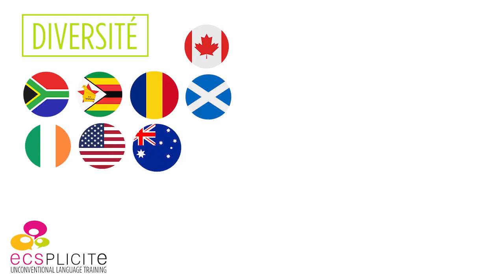La RSE chez Ecsplicite 💚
La 𝗥𝗦𝗘 chez ECSPLICITE, c'est quelque chose qui nous tient à cœur. 💚

Dans cette courte vidéo, nous vous dévoilons quelques chiffres clés : la répartition hommes-femmes, la diversité de nationalités qui composent notre équipe, et les tranches d'âge qui font de nous une communauté dynamique. 👫

Nos chiffres révèlent bien plus qu'une simple statistique. Ils illustrent notre engagement envers l'égalité des sexes, la célébration de la diversité culturelle, et la construction d'une équipe multigénérationnelle où chaque voix compte ! 🌍